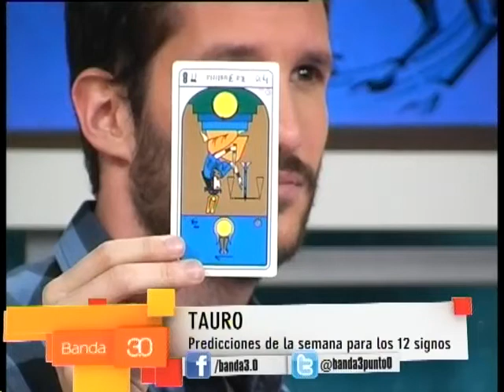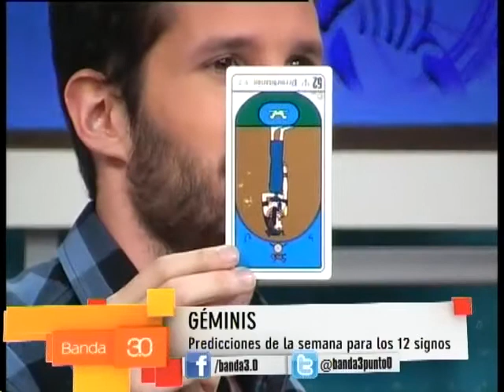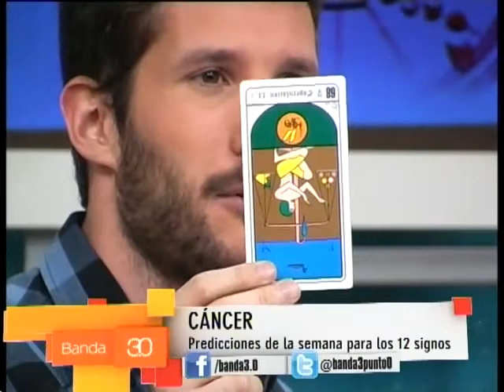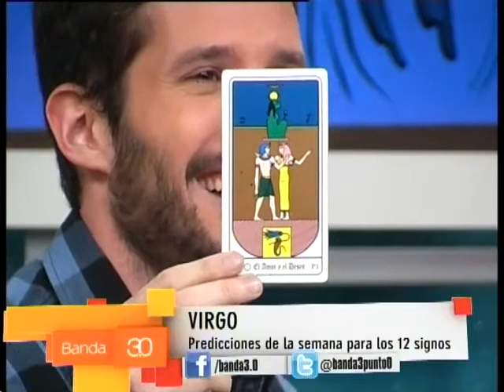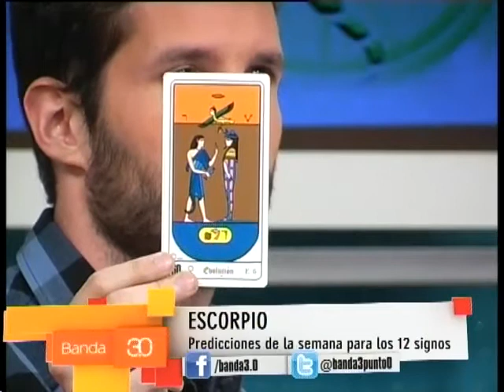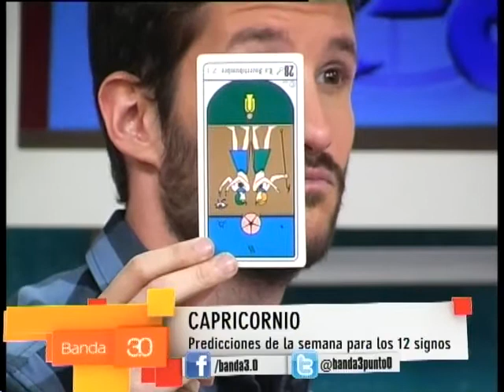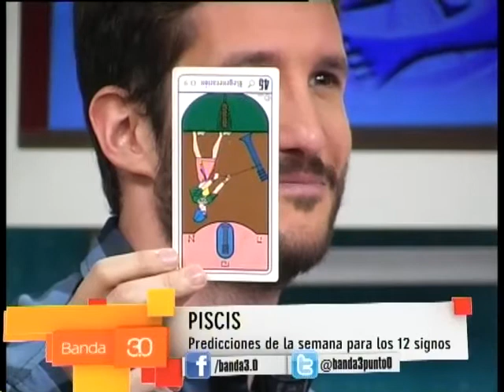LOURDES VERÓN - PREDICCIONES PARA LA SEMANA 12-01-2016